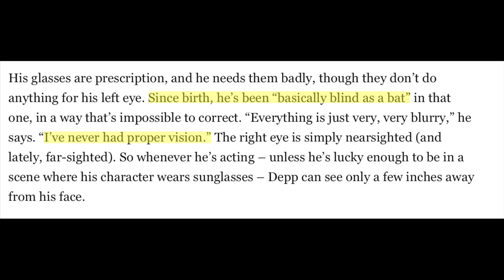Eye Doctor Explains Johnny Depp's Blindness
Board certified ophthalmologist, Dr. Rupa Wong explains recent statements that Johnny Depp made during his court hearing that he was "blind" in one eye.

00:00 : Is Johnny Depp Blind In One Eye?
02:06 : What Is Amblyopia or Lazy Eye?
02:16 : Can Adults Get Amblyopia?
02:46 : What Are Causes of Amblyopia?
02:52 : What Is Strabismic Amblyopia?
03:02 : What Is Anisometropic Amblyopia?
03:18 : What Is Deprivational Amblyopia?
03:39 : Why Does Johnny Depp Wear Glasses?
03:51 : Why Did Johnny Depp Wear A Patch As A Child?
05:18 : Is Johnny Depp Nearsighted?
05:36 : Why Does Johnny Depp Wear Tinted Glasses?